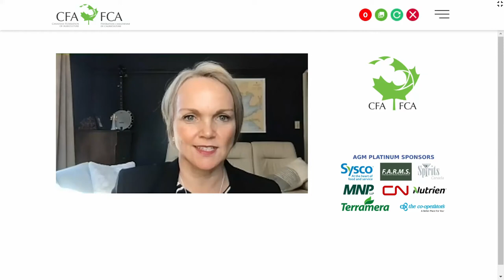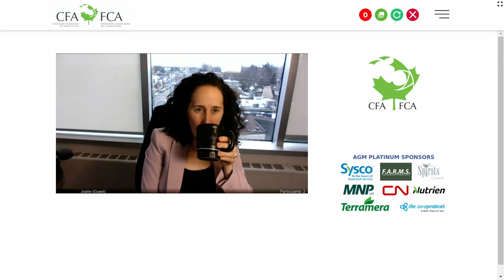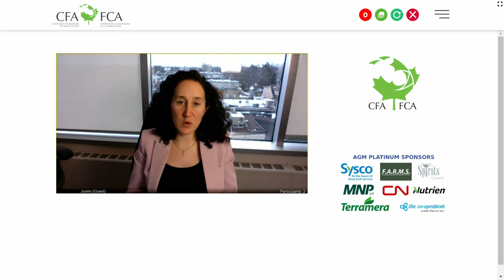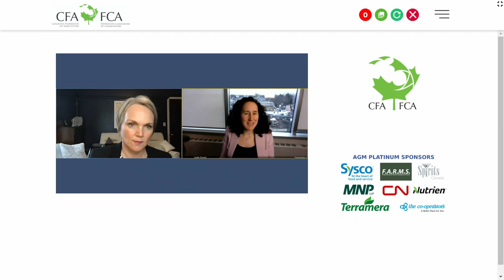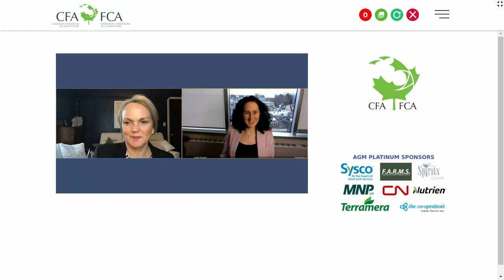CFA AGM Presentation - Area One Farms: An Equity Model for Farm Expansion in Canada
Joelle Faulkner, CEO of Area One Farms, gave a presentation on their interesting partnership system for buying farm land and property.